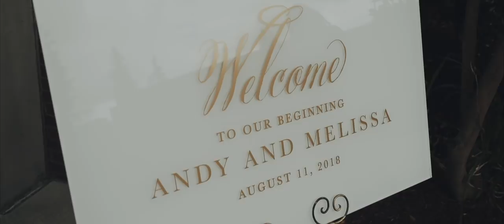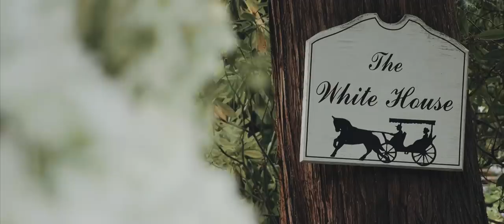OUR WEDDING VIDEO!! FINALLY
what a beautiful day with my beautiful bride @melissaaltig. This day was a dream. The full video will come out soon this is just a little warm up for you.

Thank you to everyone who came and who made this day so much fun. Especially Bogle Productions for making this videos and making it so easy during our wedding.